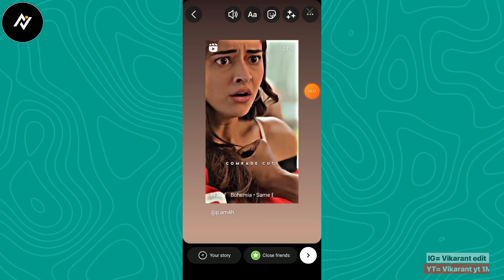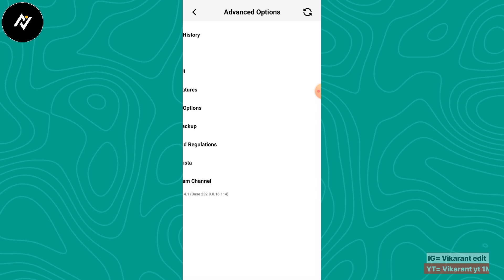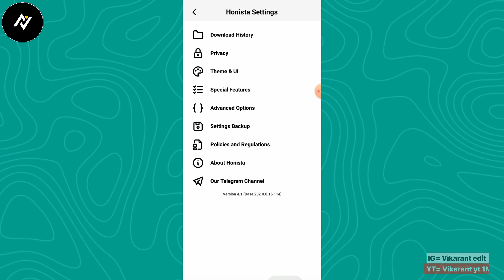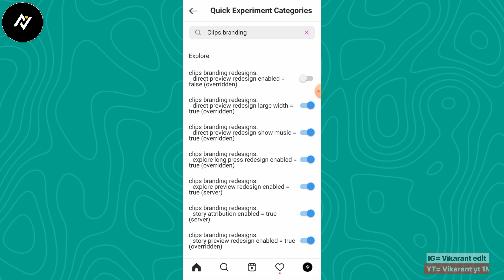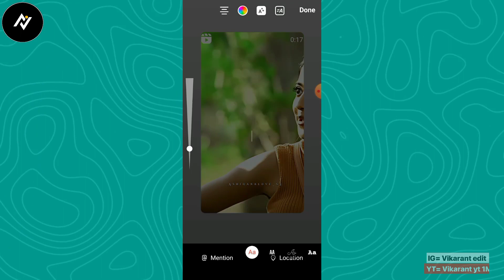🍎Honisa iPhone story | Round Edge story with timer | iPhone story in android | iOS emoji’s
In this video I'll Show you How to download Honsita v7.1 Tutorial | Honista New update| New ios Emojis| Real Round Edge| Honista V7 new futuresIn details so watch full video carefully!💕

📌 🗂️ 𝗛𝗼𝗻𝗶𝘀𝘁𝗮 𝗽𝗿𝗼 𝗗𝗼𝘄𝗻𝗹𝗼𝗮𝗱 𝗹𝗶𝗻𝗸 👇🏻👇🏻

🛠️Queries Solved :
Honista v7.1 download
Honista Full Tutorial
how to update Honista V7.1
Update Honista V7.1
Honista New Update (v7.1)
Get Honista New Update
Download Honista New Update
Honista V7.1 Full Tutorial Hindi
iOS Instagram For Android
Get iOS Instagram On Android
iOS Fonts On Android Instagram
how To Update Honista V7
Honista V7.0 Features Tutorial Hindi
Remention like ios for android
reels like ios on android
ios Instagram on android 2023
Honista V7 New Update
Honista Apk Download
Honista V7.0 Tutorial
honista developer options not working honista open problem honista round edge story setting Honista v6 Program Honista Download Honista Apk Honista iOS Emojis Honista Instagram Honista V5 Honista v7 Honista V6 Tutorial Honista New Update v6 Honista new Version v7 Honista Pro
iOS Emojis & Fonts Together On Honista
iOS 15.4 Emojis On Honista
iOS instagram
all in one ios instagram for android
Honista Tutorial
Honista Reels Problem Solve
Honista All Problem Solve
Like iPhone ios instagram on android 2023 Honista Round edge Story Problem Honista Devloper Mode Problem Solve instaflow Honista hidden Mention  instafollow latest version ios emojis on android ios emoji on android instagram instaflow iphone story iphone instagram in android iphone emoji on android round edge story instagram insta flow iphone emoji on android instagram